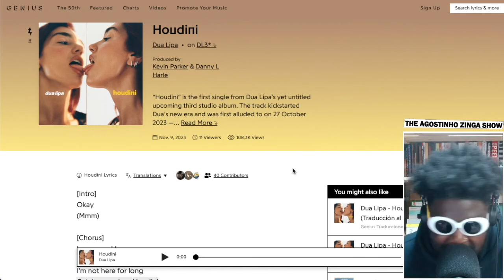Dua Lipa's latest single Houdini is REALLY REALLY GOOD